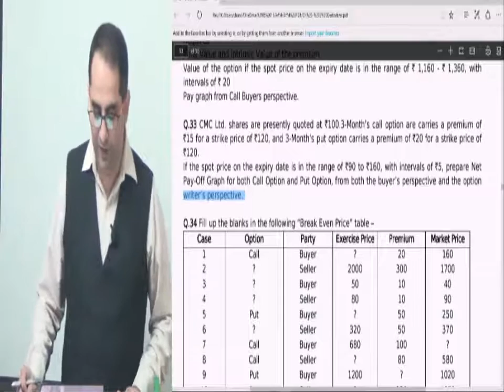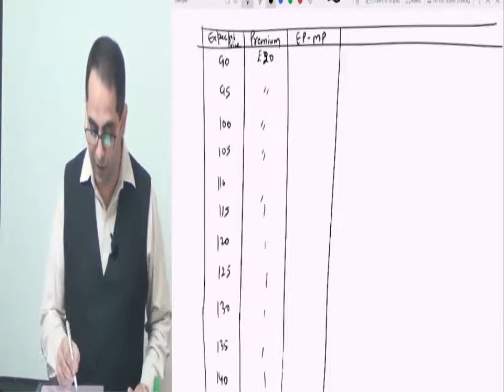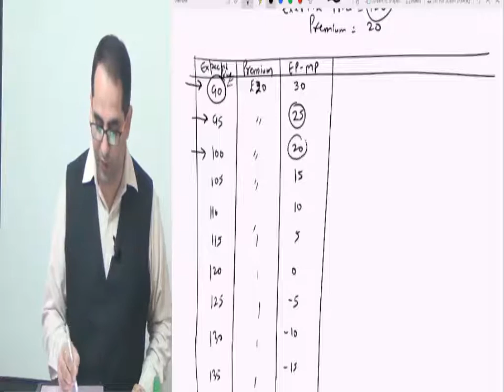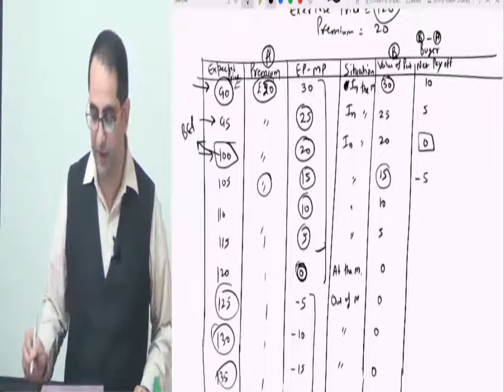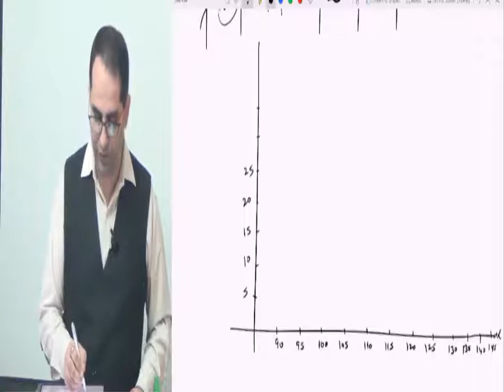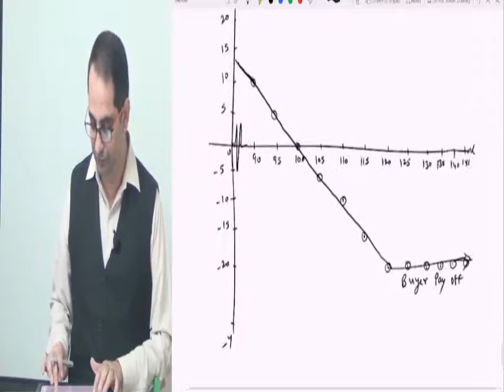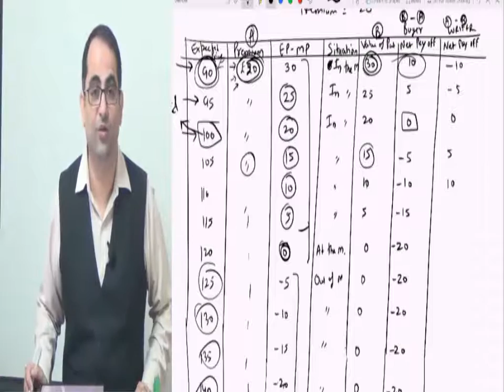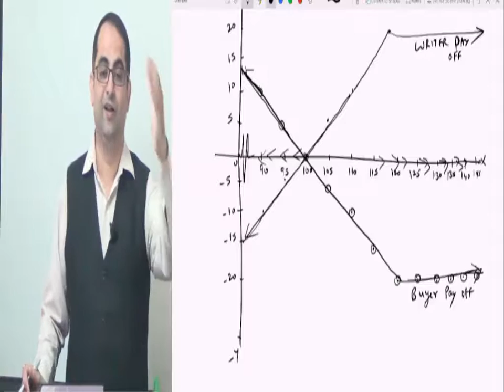CA /CMA Final SFM (Strategic Financial Management)-Put Option With Example in DERIVATIVES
CAOnlinecoaching PUT OPTION WITH NUMERICAL EXAMPLE by chander dureja